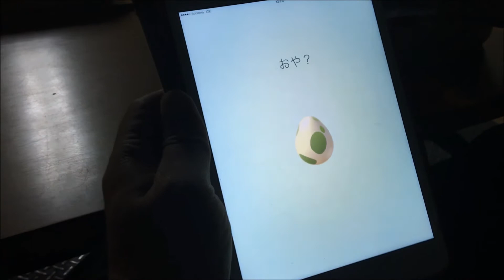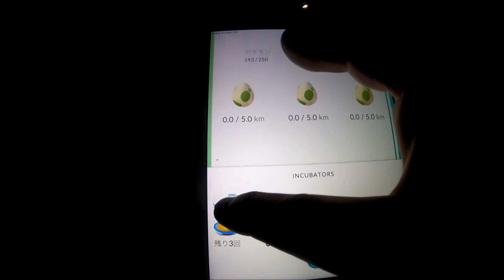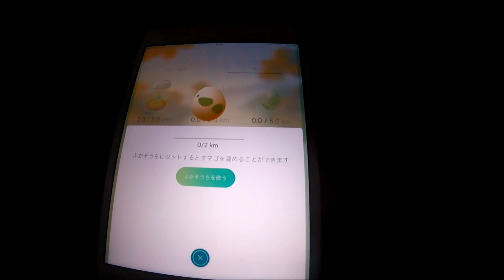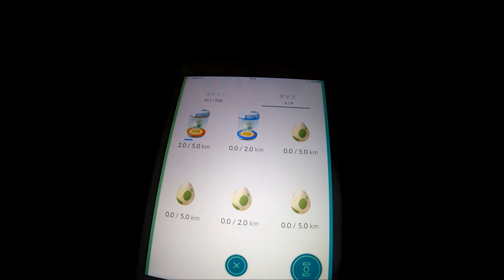[Pokemon GO] 卵を孵化させてみたPokemon Go ovo de 10, 5 e 2 Km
Nasceu os ovos do Pokémon , 10, 5, 2km Será que saiu coisa boa ? Confira agora ai no vídeo !!!